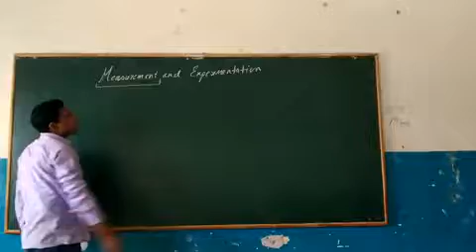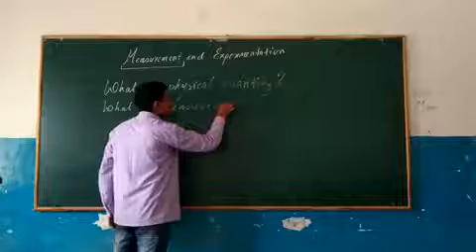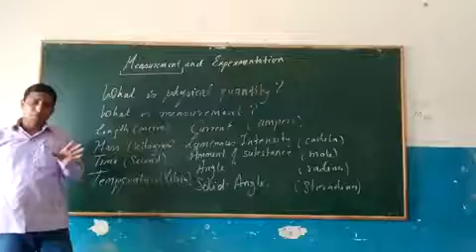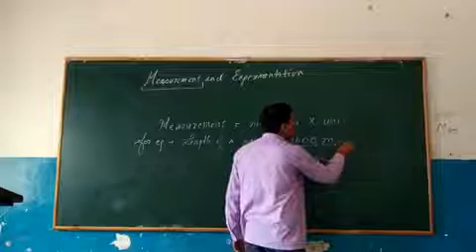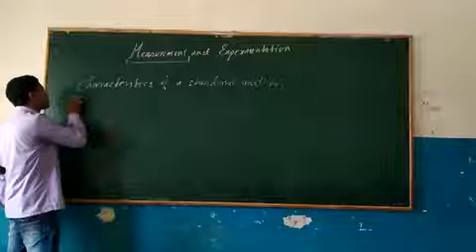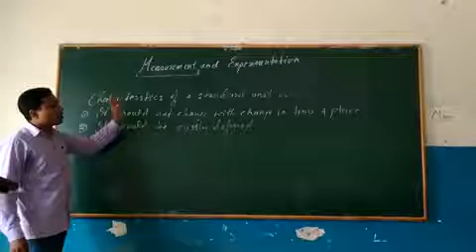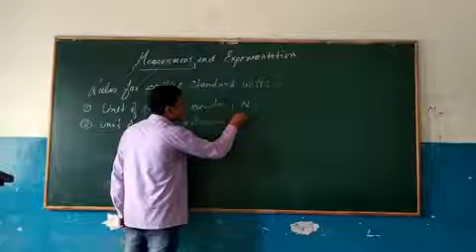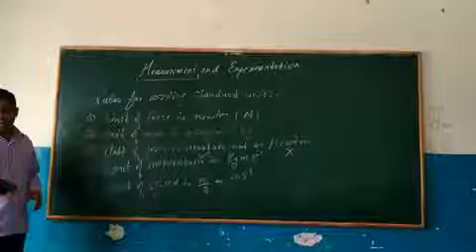Class 9 Physics Unit1 part1 Mr. Pawan